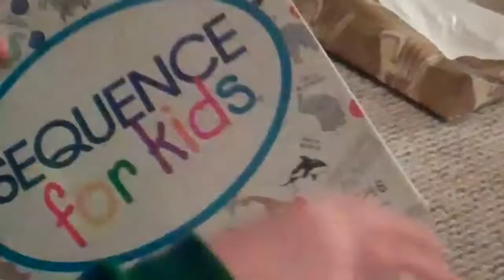The Marshall Family Christmas Evening 2011